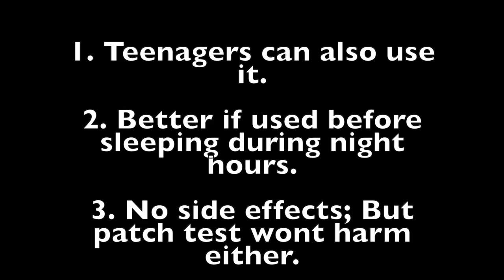कितने भी पुराने OPEN PORES, LARGE PORES, CLOGGED PORES हों, इस Remedy से होगा 100% इलाज़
Hello All,
Welcome to Preity Prerna. Today's Video is a 5 days challenge to remove open pores, clogged pores, & large pores and improve over all skin texture to give you flawless and glowing skin. It is a wonderful remedy for those who are  distressed with their pores and looking for a genuine and easy effective remedy. I have had open pores issues and personally tried this remedy to get rid of my open pores.

Usage: Once a day for 5 days.

Use this remedy for atleast 5 days daily in morning or night as shown in the video and you will see your Open pores, clogged pores gone forever.

Yours truly 🤓
Preityप्रेरणा💕

\\ Products I use for my Skincare :
Cetaphil face cleanser
Cetaphil moisturizing cream
Jovess toner

-ESSENTIAL OIL:
Old Tree Pure Lavender Oil:
Khadi Naturals TeaTree pure Essential oil:
Khadi Nautal Ayruvedic Rosemary Essential Oil: